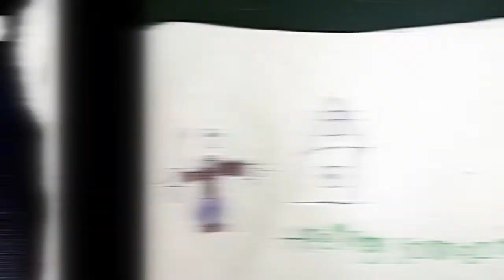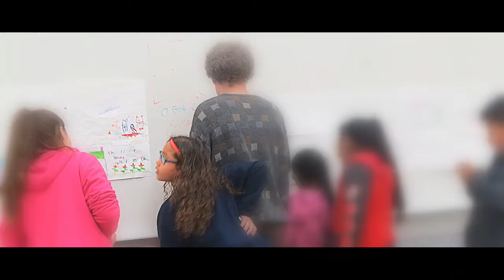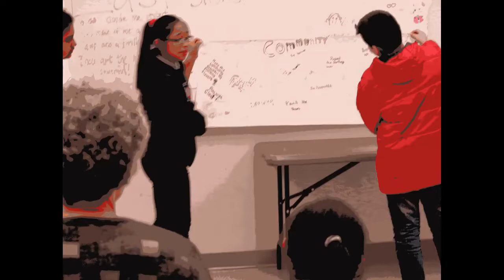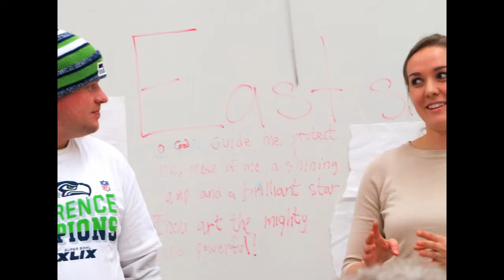Community Reflection Meeting, Salishan, Jan 25, 2016